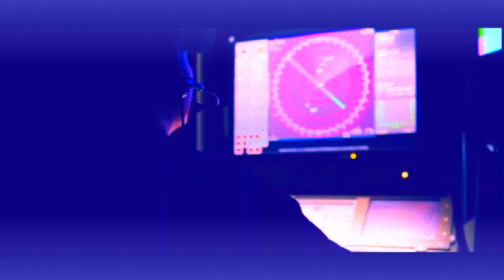𝗗 𝗘 𝗧 𝗧 𝗘 𝗥 𝗘 𝗡 𝗖 𝗘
►Deterence

►Don't forget, such edits are only as good as the music and the footage but also it is only the them making these edits as good as they are 🎬